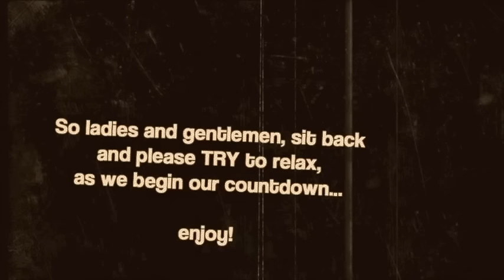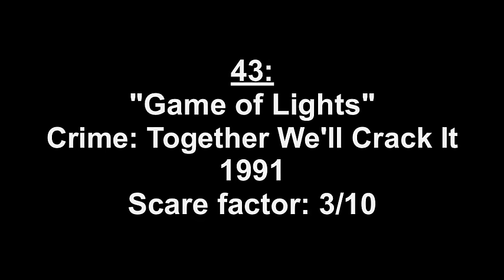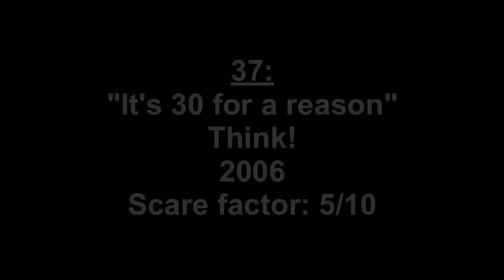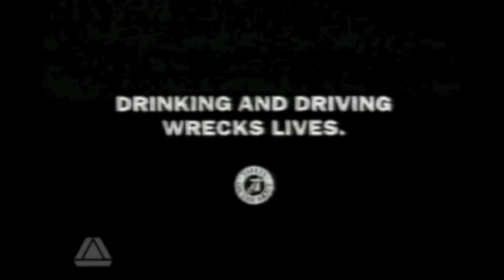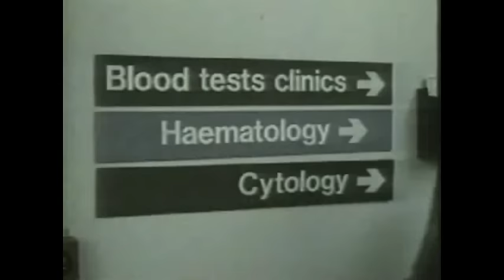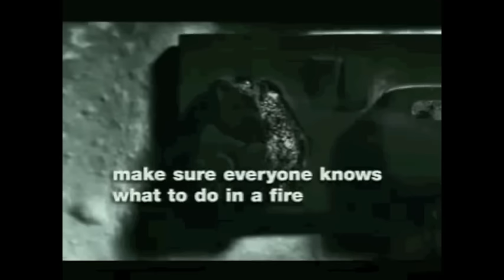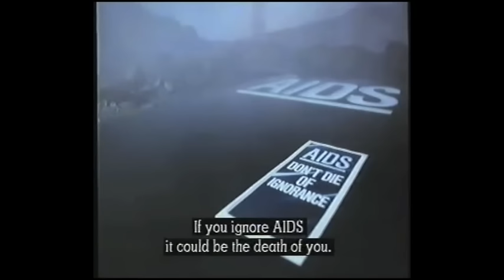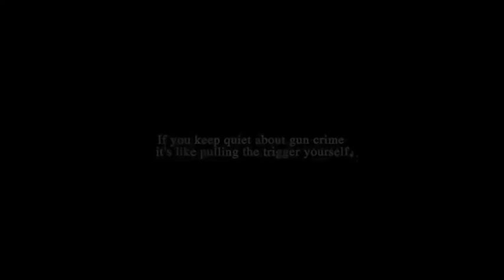TOP 50: SCARIEST PUBLIC INFORMATION FILMS – UK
Jumpscare with the sound at the very beginning – apologies in advance, I made this ages ago and never realised how loud it was.

A countdown of the 50 SCARIEST public information films (PIFs) ever produced in the UK. PIFs are "mini horror movies" used to inform the public about everyday safety or a particular service for their own welfare... some have been more macabre than others, and these are only 50 of them. These can span from fire safety commercials, road safety commercials, and other paraphernalia. Take a look back at some of the scariest and most disturbing PIF's from the 70s, 80s, 90s, and 00s, some that you may or may not recognise. I hope you enjoy watching my countdown as much as I enjoyed making it! My first ever countdown video, so forgive me if it's a little amateur.

*THE AUDIO IN ENTRY NUMBERS 21 & 8 ARE 'REMOVED' DUE TO COPYRIGHT - apologies for this!*

Each entry is given its own 'Scare Factor' rating out of 10. The countdown starts from 1 (least scary) and gradually increases until the FINAL PIF which has a rating of 10/10 (most scary).

The scariness picks up after the first five, roughly around number 45.

Many, many thanks to all of my patrons, both past and present:
Angel Poynter
Beaux
The Biophone
Çevik Basmaci
Dennis Guttmann
EmiLightning
GBP Broadcasting
George Smith
Glitchygoats
Jenna Martinko
Mary & Carrie
Night Sky
PacMasterStudios
Robot_Destroyer
Samouss

Music featured: Boards Of Canada - Beware the Friendly Stranger